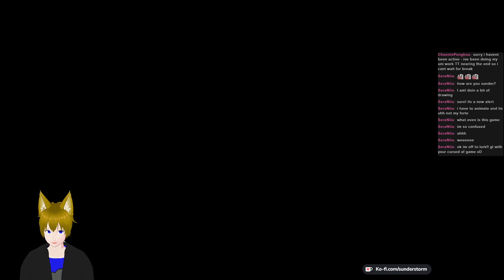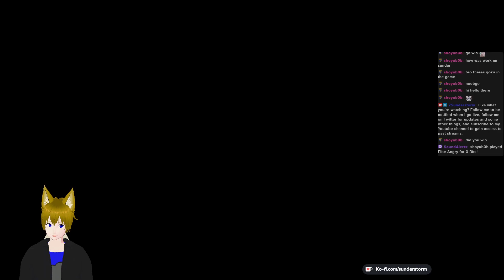Taking the Long Way Around | Cursed Halo 3.0 Part 3